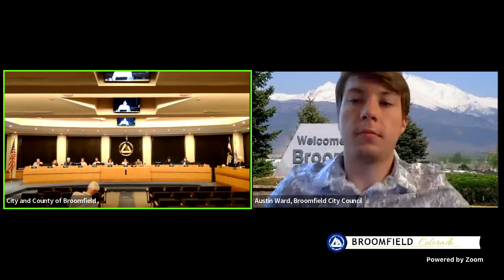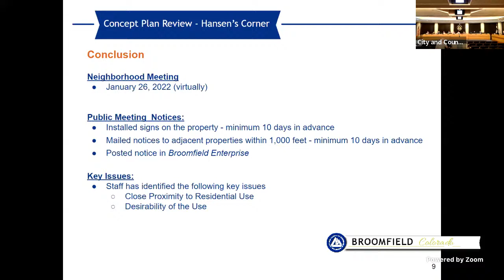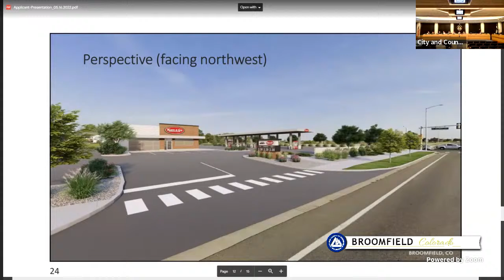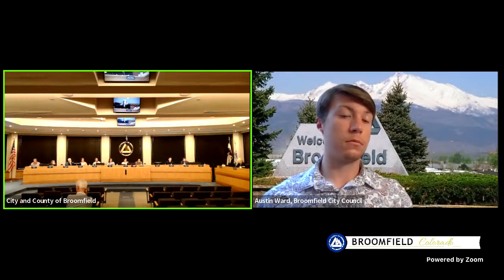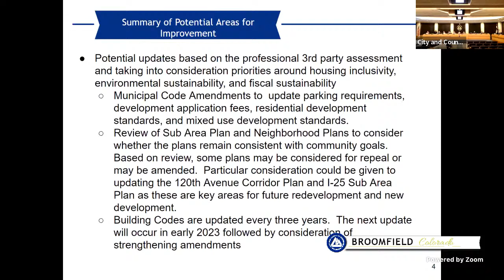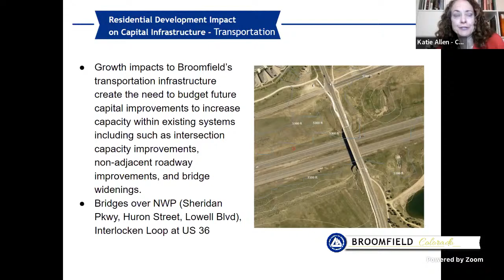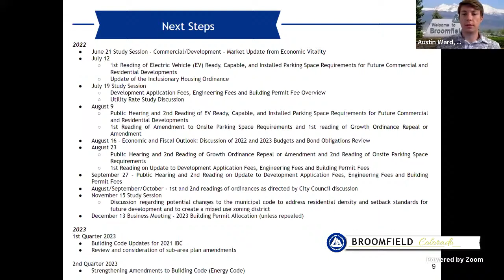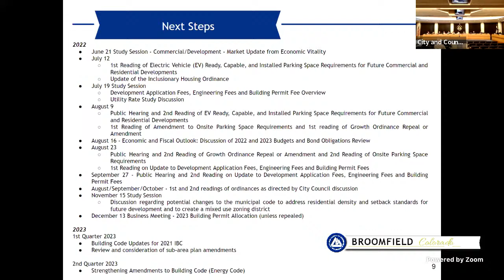City Council Sessions